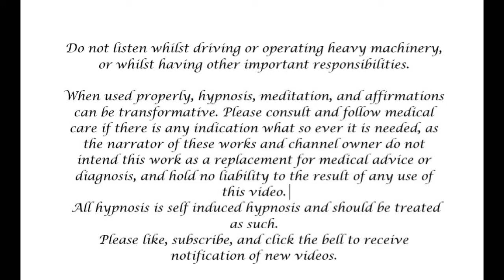Nightly Anxiety Relief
Use this relaxing meditation to clear your body of any dark energy that is bothering you and causing you angst or anxiety.